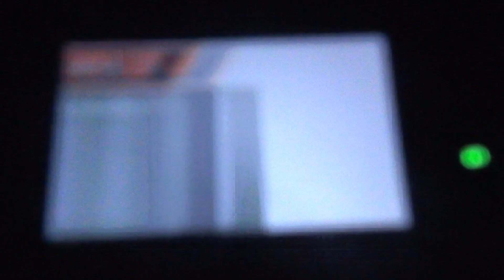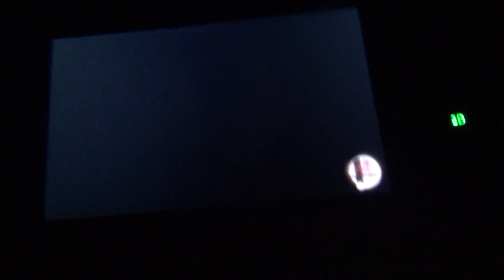20ème personnage de Super Smash Bros for 3DS : palutena